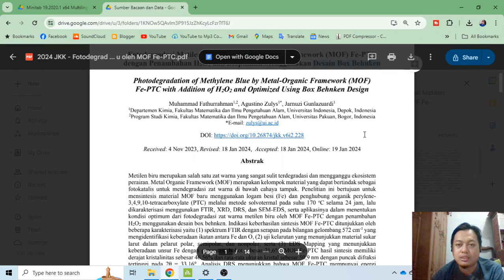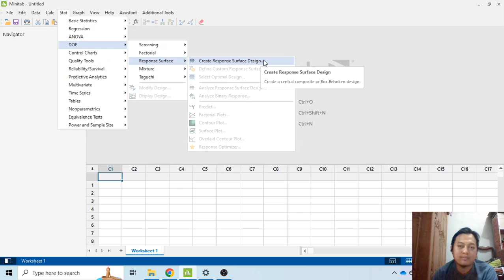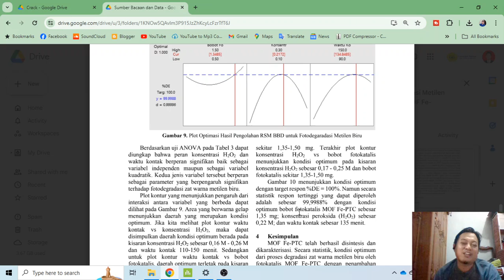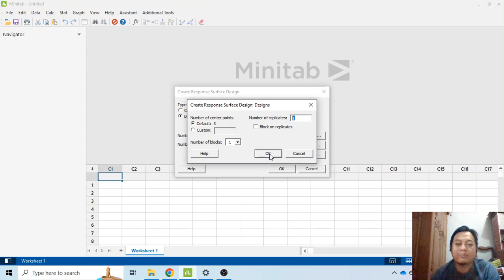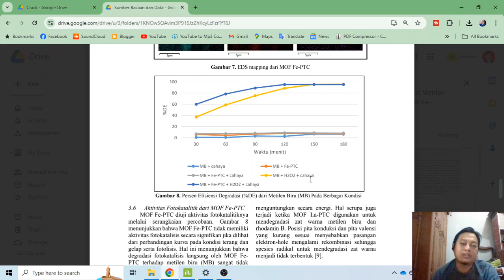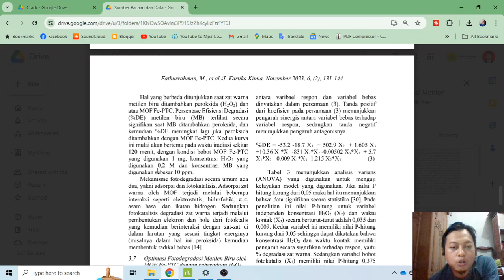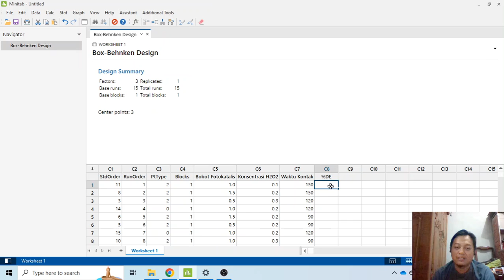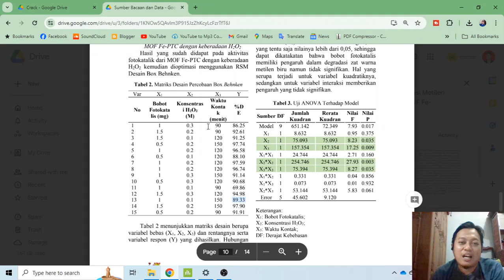Merancang RSM Desain Box Behnken Menggunakan Software Minitab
Hai, Saya Fathur. Saya adalah seorang dosen, penulis, dan juga content creator. Channel Youtube ini berisi tentang konten-konten edukasi tentang IPA atau sains yang disampaikan secara sederhana dan fun agar belajar IPA menjadi mudah dan menyenangkan.

Kuy Berteman